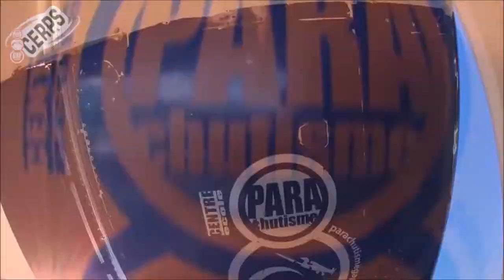Je Saute De 4000 Mètres ! Mon Premier Saut En Parachute Au CERPS De Tallard